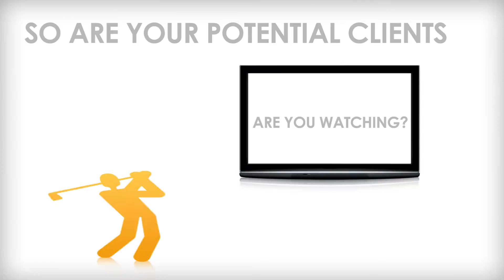Intrigue Media - Hey You - KW